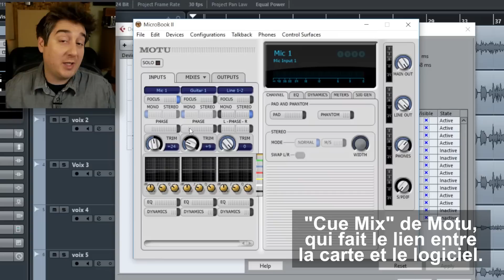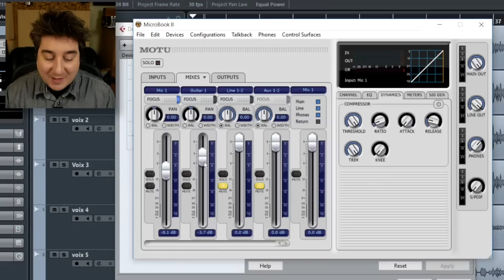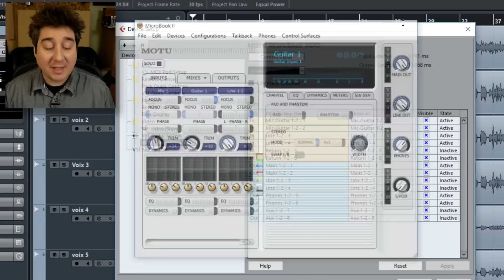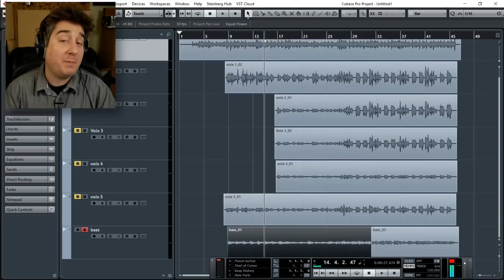REVIEW: Microbook II, de Motu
Microbook II en France
Et au Canada

Cette semaine, je fais l'essai de ma nouvelle carte de son, la Microbook II, de Motu!